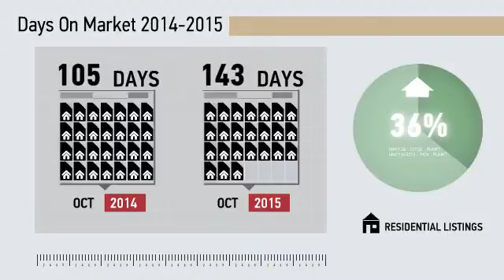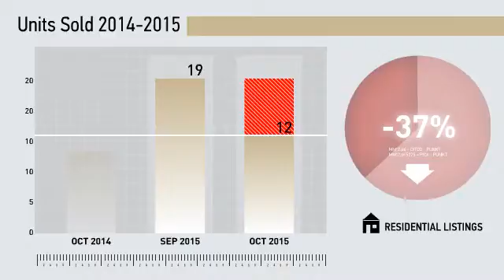Oxford All Residential,CT, Real Estate Market Update from Higgins Group,November, 2015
Higgins Group Video Update recapping market activity within Oxford All Residential, CT, during the month of November, 2015